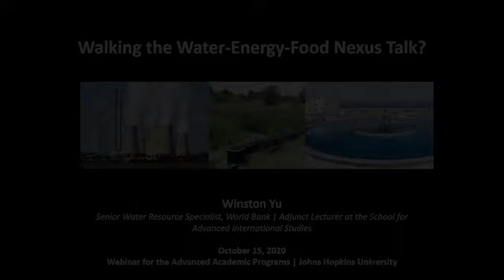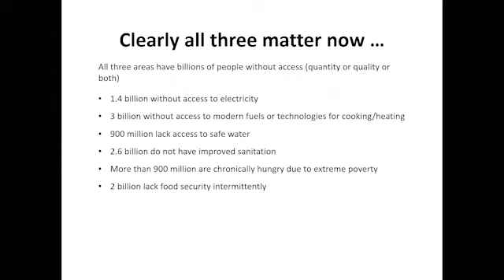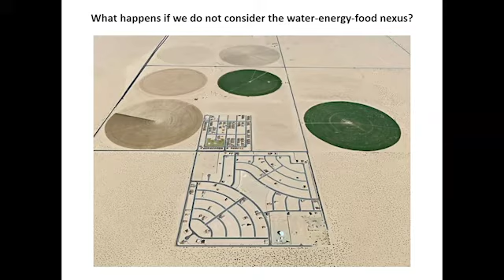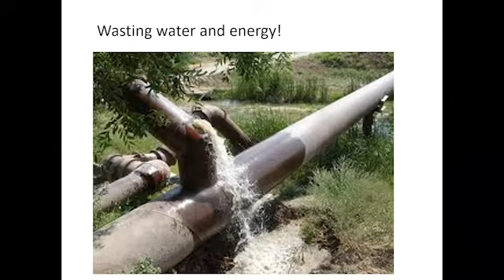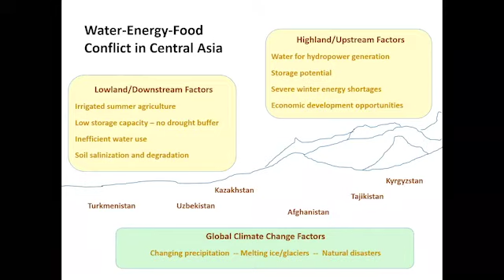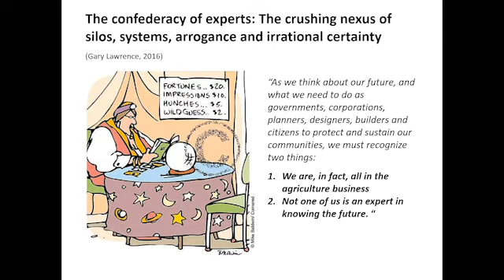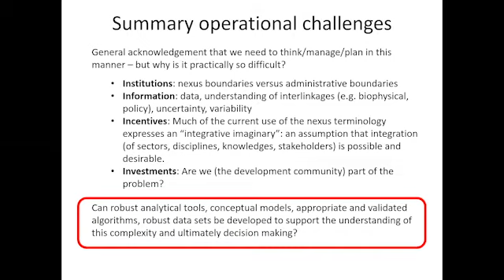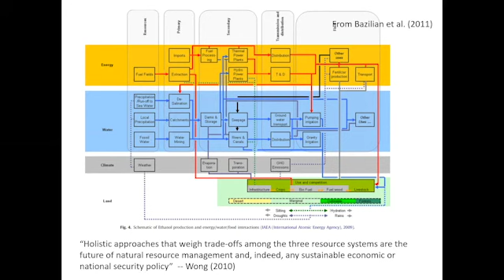Water-Energy-Food Nexus Part 1: Walking the Water-Energy-Food Nexus Talk?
The Energy and Environmental Programs Speaker Series is pleased to announce our seminar theme for the 2020-21 academic year is the Water-Energy-Food Nexus. This relationship describes an idea central to sustainable development: the linkage between water security, food security, and energy security. With increasing global population, economic growth, urbanization, and shifting consumption, demand for water, food, and energy is rising globally. An example of the linkages between the three domains can be seen with agriculture and food production. Agriculture is the largest consumer of freshwater resources, and more than one-fourth of the energy expended globally is used on food production and supply. Each seminar this year will explore the relationship between these three sectors from a variety of different narratives and approaches.

This first part, "Walking the Water-Energy-Food Nexus Talk?" with Winston Yu, discusses how the water-energy-food (WEF) nexus is central to country goals on sustainable development. Demand for all three is increasing, driven by a rising global population, increasing urbanization, changing diets, and economic growth. This is also in the context of climate change and challenging institutional and policy environments for water, energy, and food sectors. Agriculture is the largest consumer of the world’s freshwater resources, and more than one-quarter of the energy used globally is expended on food production. Fossil fuel production, still a dominant and growing part of the global energy mix, is highly water intensive, as is biofuel production and the growing practice of shale gas extraction. Water is needed for cooling in electricity generation. Energy is also needed to deliver and treat water for a broad range of users (including desal). These inextricable linkages require an integrated approach (in terms of management, operations, and planning) to ensuring water, food, and energy security. However, what are the practical challenges to integrated approaches and embracing what some may argue are not new ideas? Can we really walk the nexus talk for better development outcomes for all?